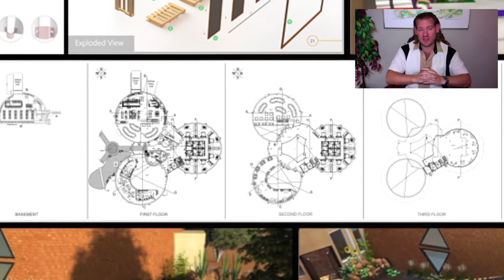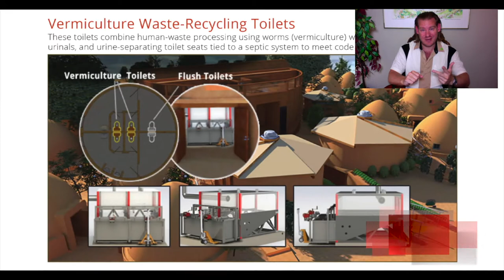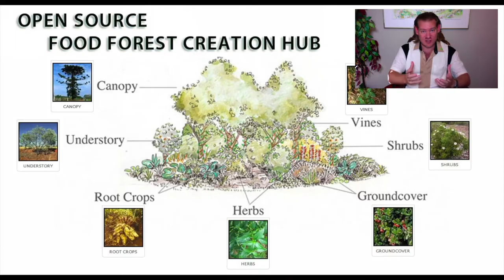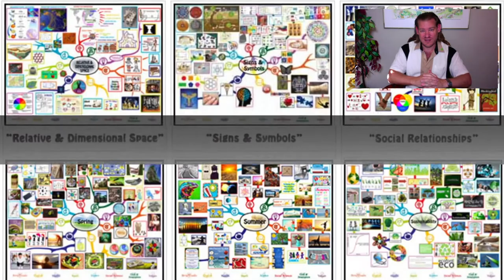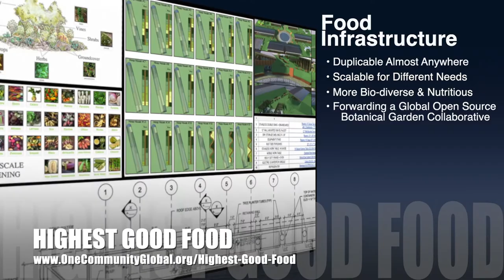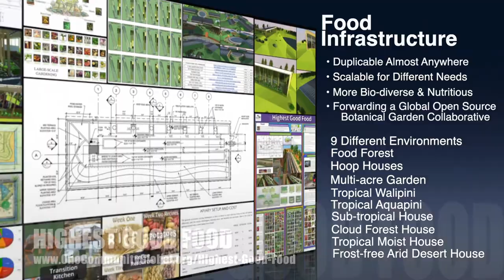Creating an Age of Cooperation - One Community Weekly Progress Update #389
Creating an Age of Cooperation | Global Collaboration | Open Source Cooperation | Sustainable Energy | Global Sustainability | World Change | Green New World | One Community | Weekly Progress Update #389 Specifics are

“We think humanity is on the brink of creating an age of cooperation and collaboration that will transform our society into a sustainable one. One Community is supporting this with DIY and open source and free-shared plans and tutorials for teacher/demonstration hubs that will work together in a global cooperative for "The Highest Good of All." This is the September 6th, 2020 edition (#389) of our weekly progress update detailing our team’s development and accomplishments.”

THIS WEEK'S TOPIC: Creating an Age of Cooperation